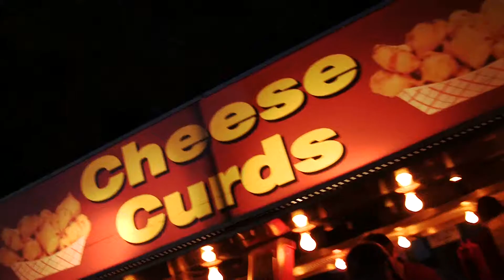RIDE Eden Prairie_Holiday BMX Show. Dustin Grice